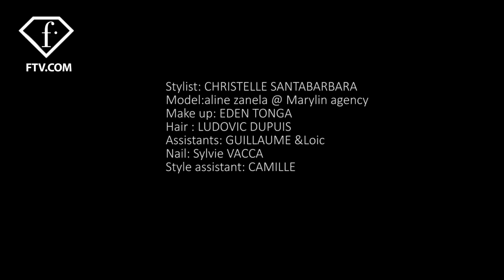Isshogai Daimyo - U Fashon Photoshoot | FashionTV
WORLD - Photographer Isshogai Daimyo captures raw and real in this U Fashon Photoshoot. Take a look. Brought to you exclusively by FashionTV.